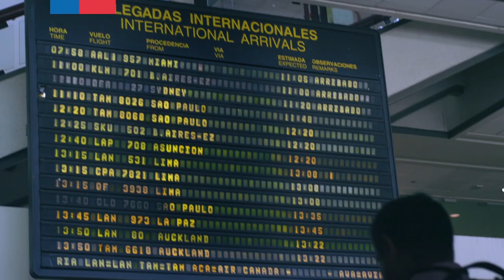Campaña Controles Fronterizos SAG 2016-2017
"Juntos protegemos Chile"